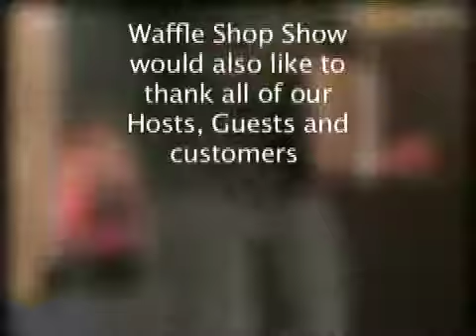Guest host Dave and the Black Illuminatis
Episode -- Being black in a white body, Desmond Tutu Two, under recognized great distance runners, and more on this amazing episode.